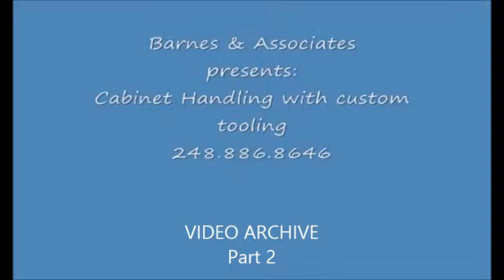Cabinet 2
More on lifting cabinets!